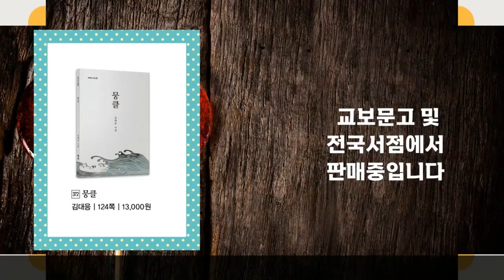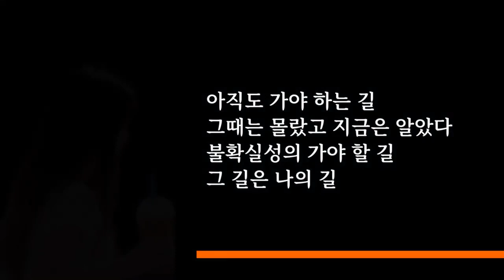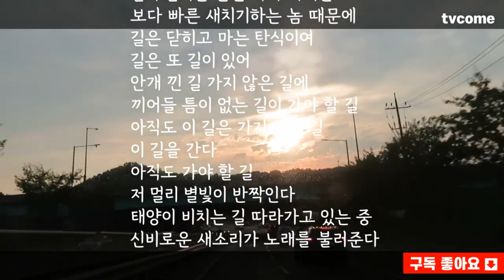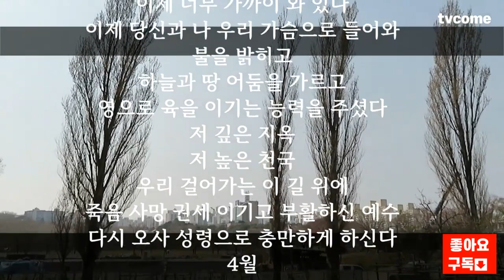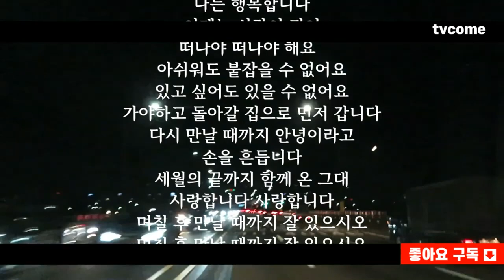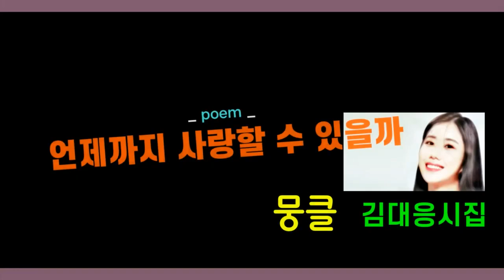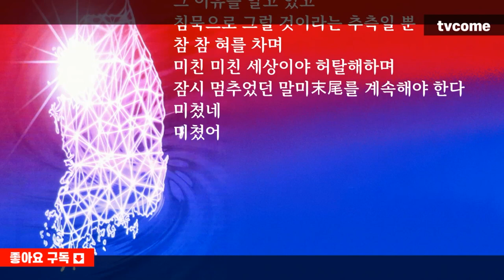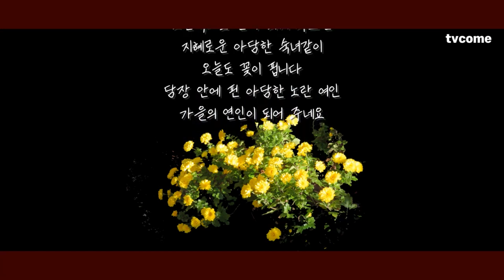김대응시집 뭉클, 도서출판청어 | 김대응시인의 네번째 감성시집 5부작 종이책 1부에서 5부까지를 영상시로 감상하세요